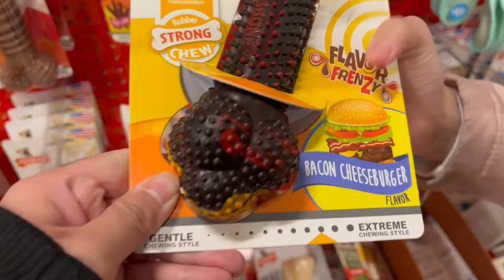Christmas shopping at petsmart | buying gifts for dogs